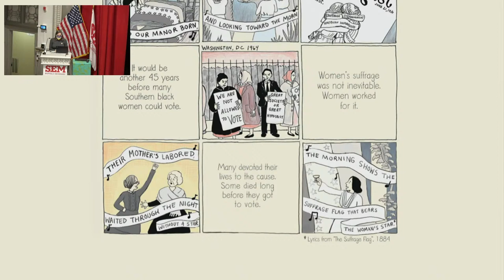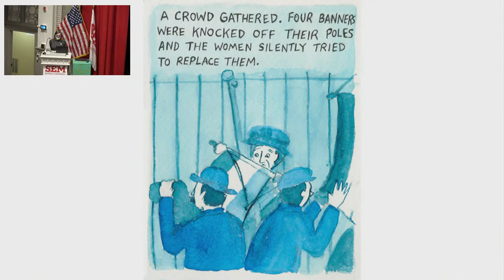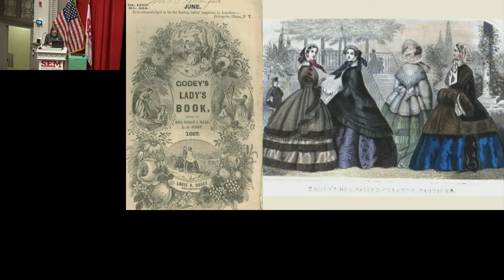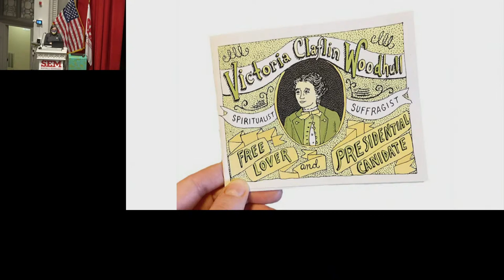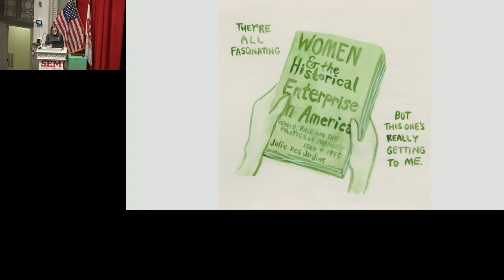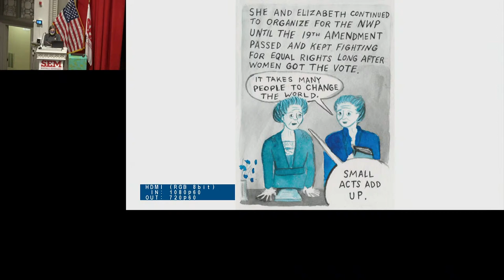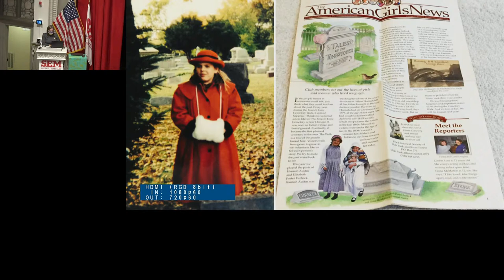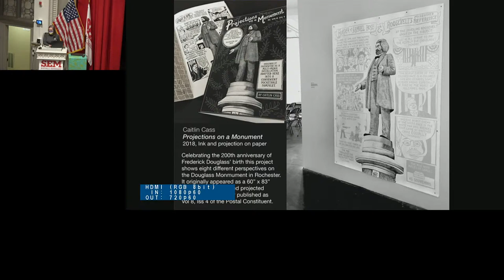Buffalo Seminary's Colby-Oishei Artist Presentation: Caitlin Cass Nov. 18, 2020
Caitlin draws and publishes a bimonthly comic periodical under the moniker The Great Moments in Western Civilization Postal Constituent. Her cartoons and comics have appeared in The New Yorker, The Lily, and The Nib. Caitlin was a 2018 NYSCA/NYFA Artist Fellow in Fiction.

This presentation accompanies the culmination of an 18-month project about the history of Women’s Suffrage and Women in the Civil Rights Movement which is up at the Burchfield Penney Art Center in Buffalo, NY until January 30, 2021. Caitlin teaches art, including cartooning, at Buffalo Seminary (SEM), a unique all-girls independent high school.

There is a brief introduction of Caitlin by Head of School Helen L. Marlette. Caitlin's presentation begins at about 2 min 30.

Find out more about Caitlin at caitlincass.com